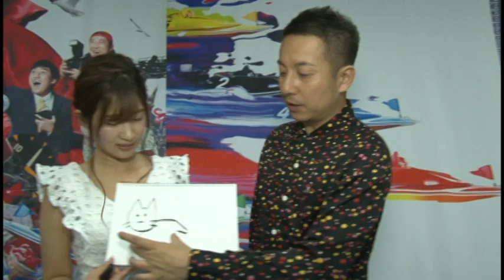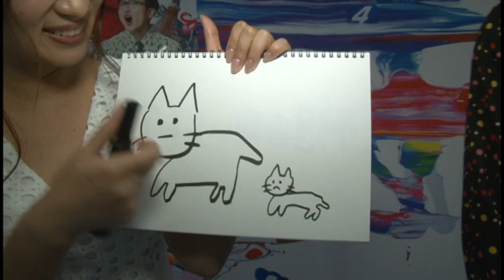チャレンジャー：坪倉由幸・石岡真衣 BSフジ「BOATRACEライブ～勝利へのターン」2019年10月6日反省会ムービー｜【ボートレース公式 BOATRACE official】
BSフジで毎週日曜日16時からボートレースを生放送「BOATRACEライブ 勝利へのターン」。放送後の反省会を動画でお送りします。

チャレンジャーは我が家の坪倉由幸さん、石岡真衣さんです。

■【勝利へのターン】ファンクラブサイトはこちら